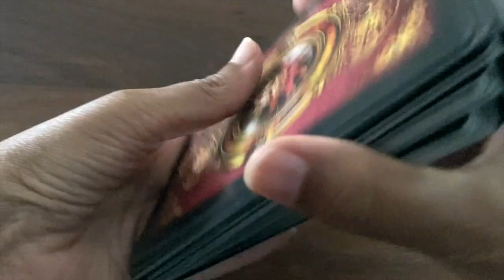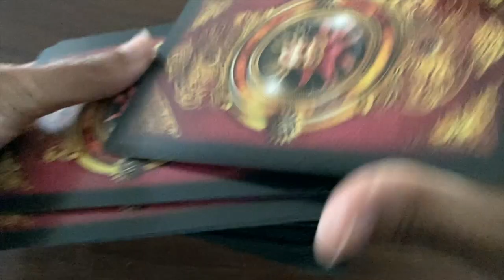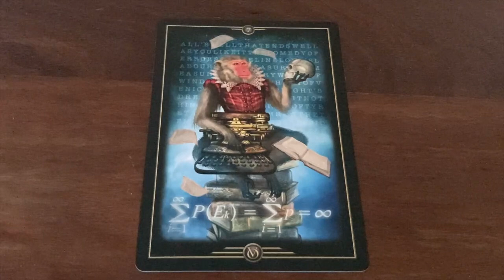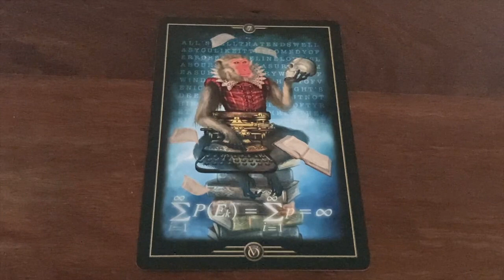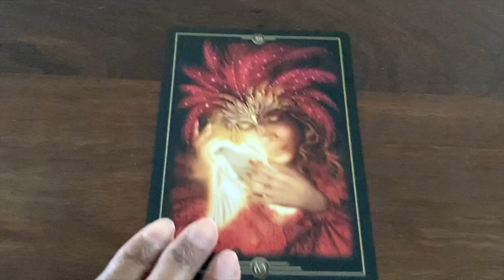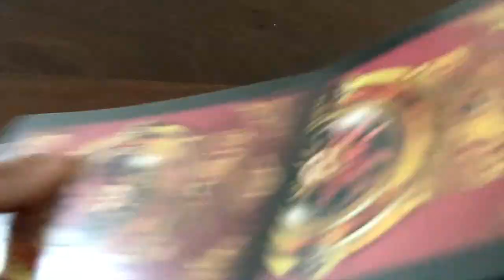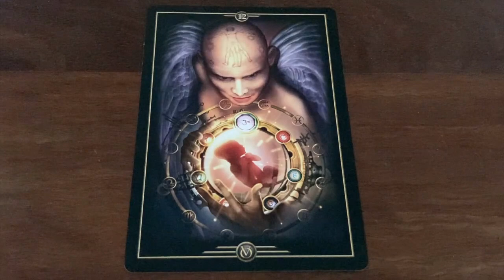Pick A Card: Weekly Oracle Guidance | 3 Options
Trust you are all well?

These weeks have been busy for me and I am now finding myself delivering the oracle card guidance in the middle of the week. For whenever you receive these messages, they ought to work for what you need.

Time stamps:
#1: 1:04
#2: 5:19
#3: 9:54

Blessings Abound.
Love,
Shalin